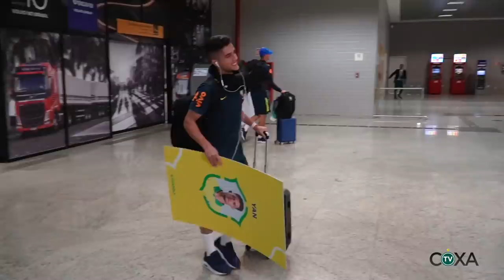Entrevista com Yan Couto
De volta a Curitiba, prata da casa Yan Couto conversa com a TV Coxa sobre conquista do Mundial Sub-17 pelo Brasil.